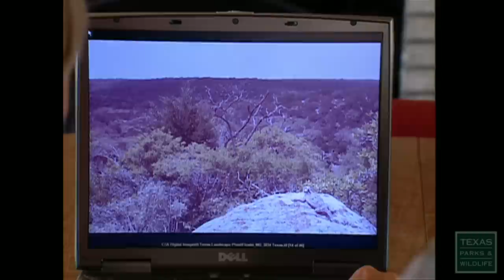Images For Conservation Photography Contest 2013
Shooting  nature photography as a way to protect Texas wildlife is the goal of an annual professional photography contest called Images for Conservation. And for the past five years, the contest has brought pro-photographers and landowners together to share prize money in the hundreds of thousands. This year, there is also something new for all photographers -- a photo contest in Texas State Parks! From now until the end of April, visitors can capture moments like sunsets, wildlife and historic icons and enter for a chance to win a video camera, weekend excursion at a state park or up to six people at a Texas Outdoor Family workshop. Texas Parks and Wildlife follows two photographers as they work from dawn 'til dusk for that perfect shot.
The next Images for Conservation contest takes place March 20-24 at Los Novios Ranch in South Texas.
To find out more about the Texas State Parks photo contest, go and follow the links to the contest.